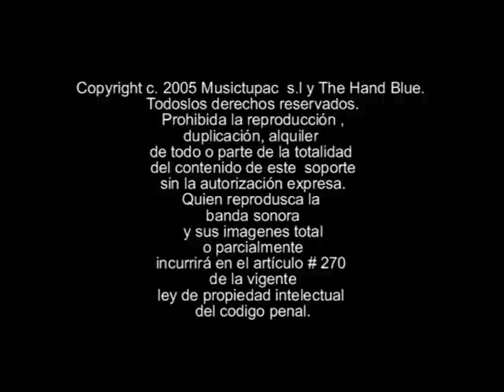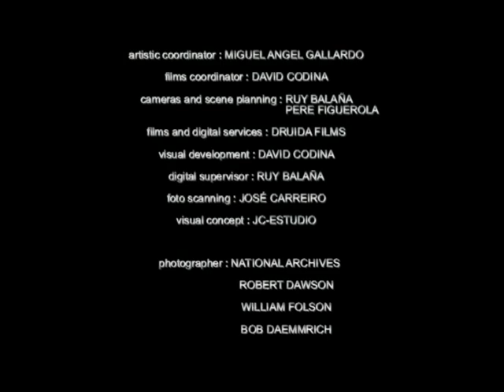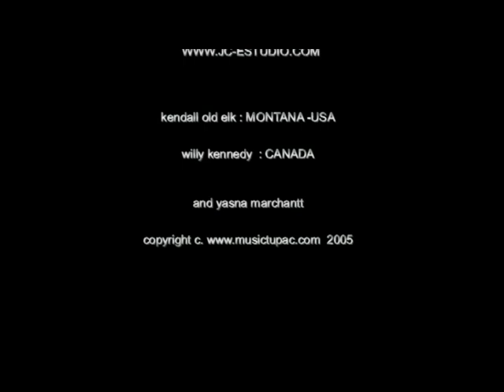"LANCE AND SHIELD & TATANKA". A Films, INDIANS DANCE ,Music and Dances of the Native American.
Lance and Shield (c.p) & Tatanka, Victor Valle ( Arr; Tupac Peralta).
Thanks to Dancers:
KENDALL OLD ELK de los Apsalooke ( Crow ) Montana - USA.
WILLY KENNEDY de los Nakota ( Sioux- Assiniboine ) CANADA.
Visual featuring :
MIGUEL ANGEL GALLARDO; artistic coordinator.
DAVID CODINA; films coordinator.
PERE FIGUEROLA & RUY BALAÑA; cameras and scene planning.
DAVID CODINA; visual development.
RUY BALAÑA; digital supervisor.
TIPIWAKAN; escene panner.
DRUIDA FILMS; films and digital service.
Music featuring:
KUSI PERALTA: cortesy of "Lady Bird" promusic. VOCAL & CHARANGO.
TUPAC PERALTA: ALL FLUTES , WIND MIDI INSTRUMENTS & PAN PIPES.
JOSÉ CARREIRO: GUITAR & BASS.
PAT BELLINGHAM: cortesy of "Lake in records" PIANO & KEYBOARDS.
ROBERT CAREAGA: member of "LP latin percussion) DRUMS.
TINO SARANTIS: cortesy of "Edel Music" SYNTHETIZER & CO-ARRENGIE.
ALL ARRENGIE & GENERAL MUSIC CONCEPT BY "THE HAND BLUE".

Recording Audio 2005. JC Estudios, Madrid / España.
Produced, Written & Performer General by Tupac Peralta.
Executive Producer: Tupac Peralta.
Sound assistence: JC estudios,José Carreiro.
Publisher:  The Hand Blue & ZAS publisher.
Art direcction & Graphic Sleeve Desing; Hugo Haggerty.
Face photography: Art Wolfe & Raúl Luza.
Audio Téchnic & 24 Bit  Recording Mastering: José Carreiro.
Arrenged, Músic General Concept & Chief Style: Tupac Peralta.
Magic Strings, Midi Sistem, Sound String: JC Estudios.
Style Realization & General Producer: The Hand Blue.
Original material: Native American D.R.
(The Hand Blue is: José Carreiro & Tupac Peralta).
Licensing , distribution manangement, worldwide "MUSICTUPAC & CULTURAL PROMOTION".
General Producer:Tupac Peralta for a Musictupac Records.